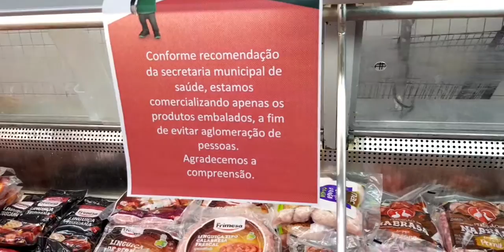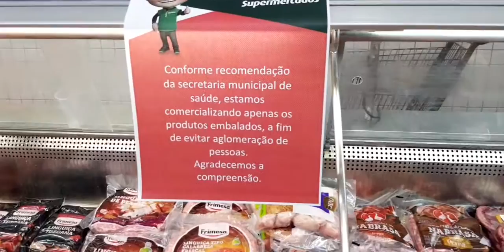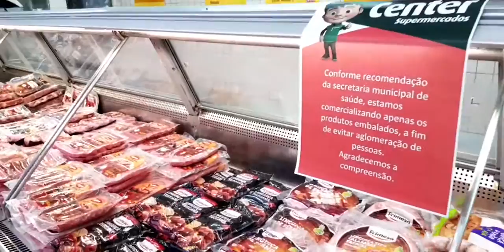⚠️ Direção da Rede Center desmente FakeNews sobre 50 funcionários contaminados no Center Norte ⚠️